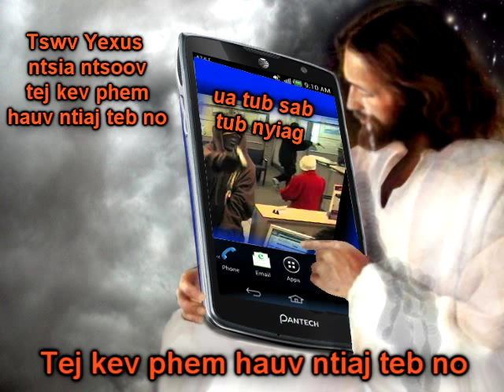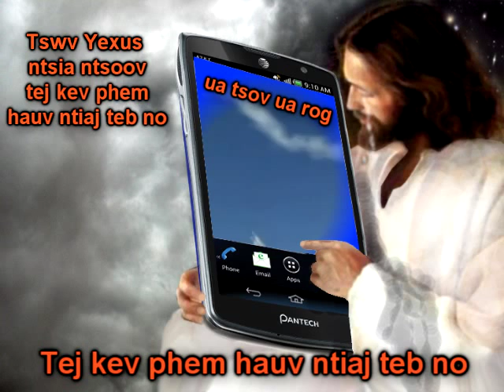Jesus is watching over us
Tswv Yexus paub txhua yam ua neeg ntiaj teb ua.